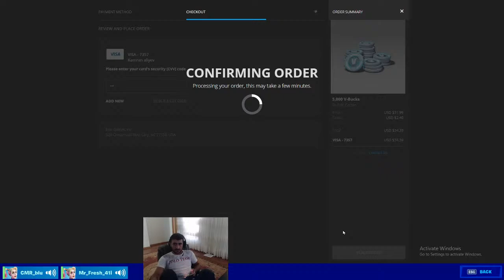squad qith friends